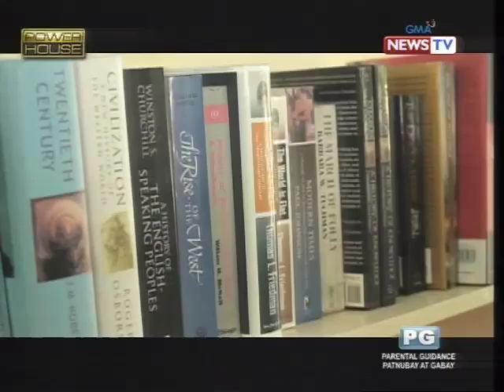Halos isang milyong libro, laman ng private library ni Sen. Miriam Santiago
Silipin ang private library ni Senator Miriam Defensor Santiago, kung saan mayroon daw siyang halos isang milyong libro! At ang lahat ng mga librong ito, nabasa na raw niya. Hindi na raw niya kailangan ng librarian dahil kabisado raw niya ang mga libro rito. "It's all in my head," sabi ng senadora. (Date aired: April 24, 2012)

Panoorin ang Powerhouse, hosted by Mel Tiangco, tuwing Martes, 8 PM sa GMA News TV Channel 11.